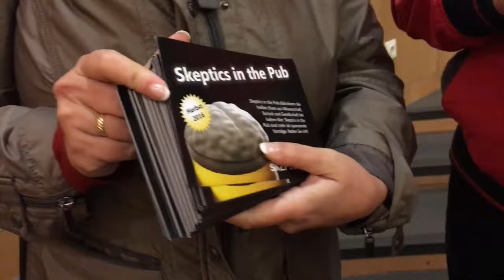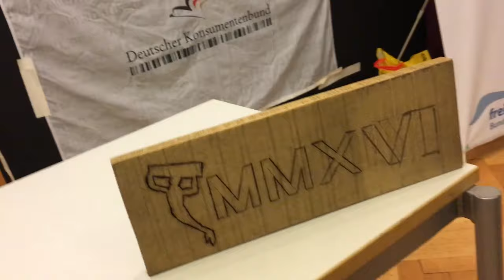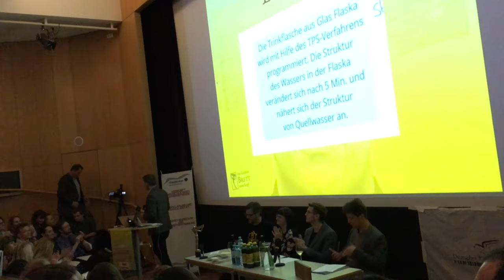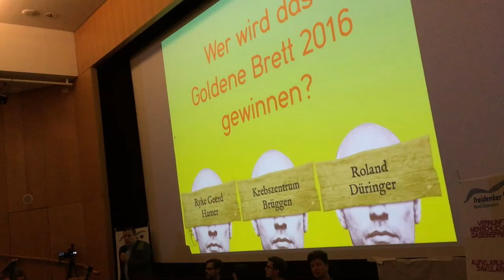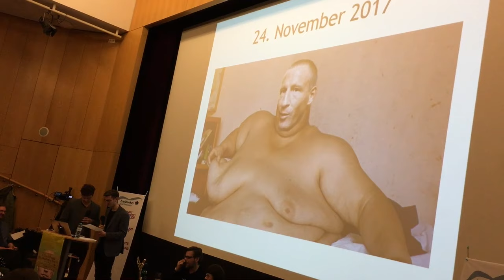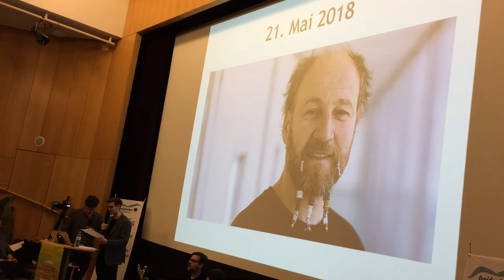Kriminalbiologe Dr. Mark Benecke bei der Verleihung des ‘Goldenen Brettes’ 2016 live in Wien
Kriminalbiologe Dr. Mark Benecke bei der Verleihung des ‘Goldenen Brettes’ 2016 live in Wien — mit lauter coolen Menschen, darunter dem örtlichen Team, Nerds, Gruftis, Quatschköpfen, Wissenschafter*innen, den Jungs von der und Sebastian Bartoschek von den Ruhrbaronen.